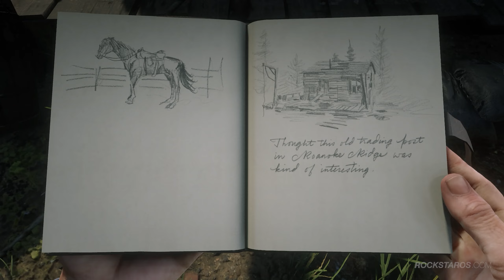Abandoned Trading Post - Red Dead Redemption 2